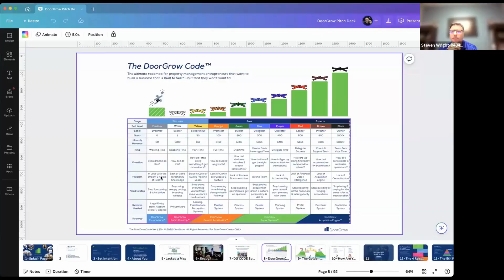DoorGrow Case Study | Steven Wright 1 YEAR with DoorGrow!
Steven Wright recently hit 1 year with DoorGrow!

He comes from a family with a background in the real estate industry, and he started his own property management business in 2015.

When he came to DoorGrow, he had an already established property management company in one area, but he wanted to expand to a new city and continue to grow and add doors.

Recently, Steven was able to add 85 doors in about a month and a half!

Major kudos to Steven!

Video edited by Madilyn Sleight